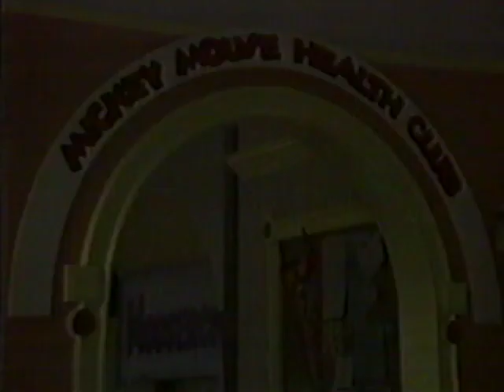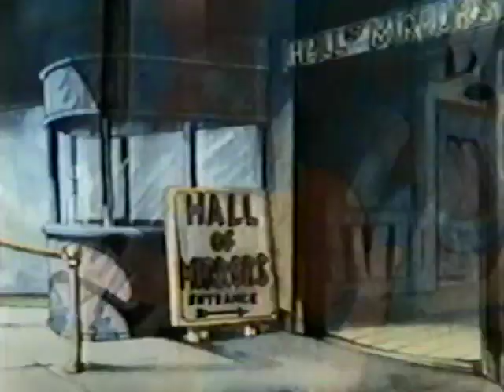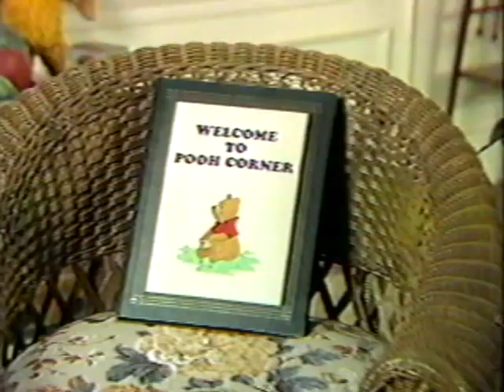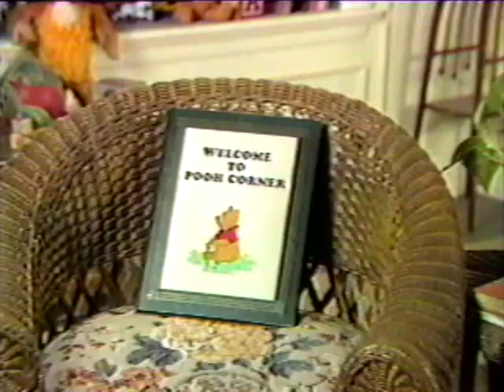Old Retro Disney Channel Footage Video VHS Rip 1980s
Found this on an old VHS.  Has some gems including Kids Incorporated, Mickey Mouse Club, Mousercise, old cartoons, Pooh's Corner, and a few classic Disney Channel Promo Bumpers.